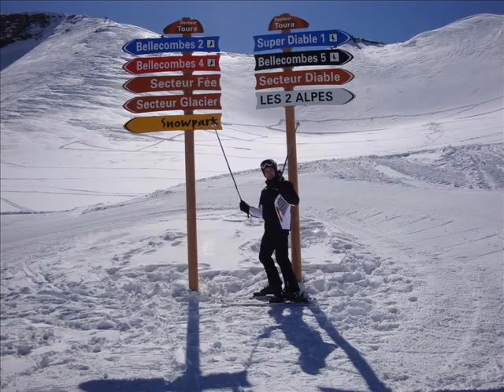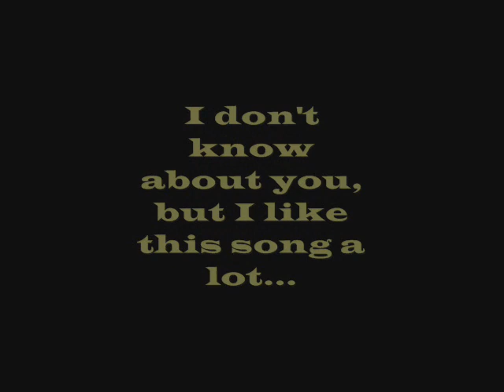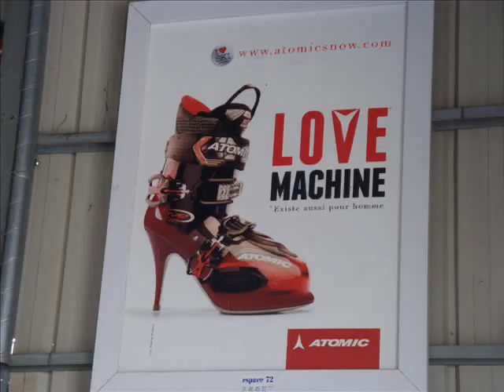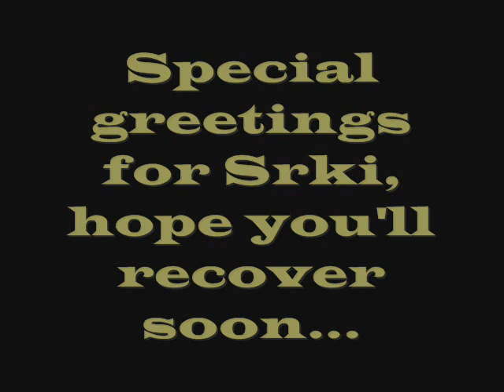Les2Alpes,France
Skiing in Les 2 Alpes,winter 2011